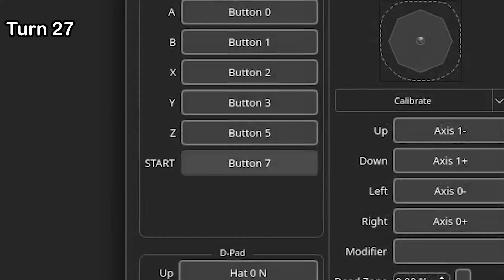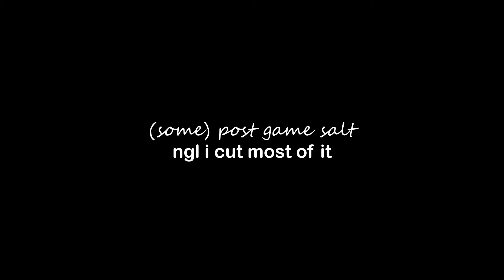Mario Party is definitely fair.